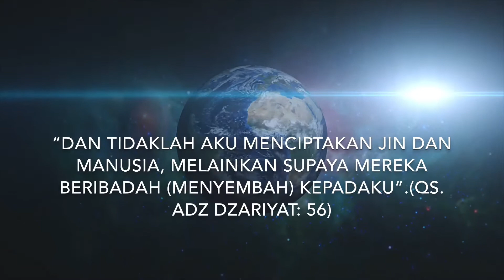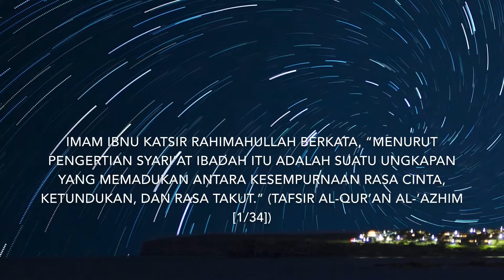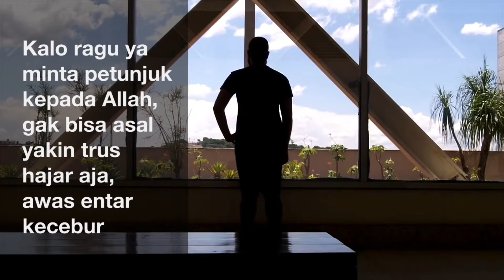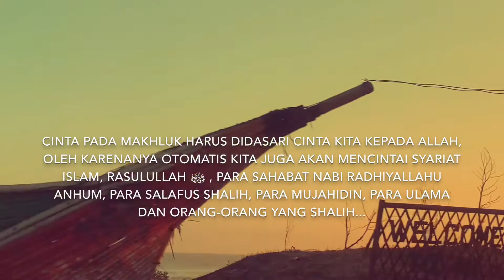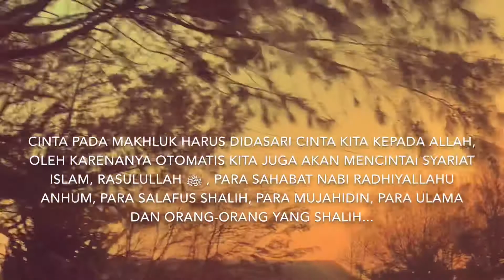Aqidah APA ITU IBADAH??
Pada video seri aqidah yang lalu kita sudah ngerti bahwa
Kunci surga adalah lailahaillallah
Dan makna lailahaillallah adalah “tidak ada sesembahan yang berhak diibadahi kecuali Allah”
Jadi kita gak boleh beribadah kecuali hanya kepada Allah
Trus apa itu pengertian ibadah?
Lihat videonya dan share ya!